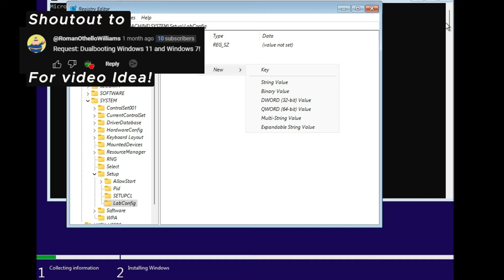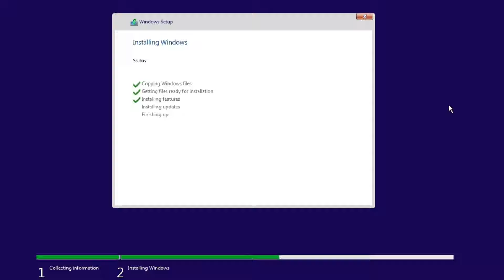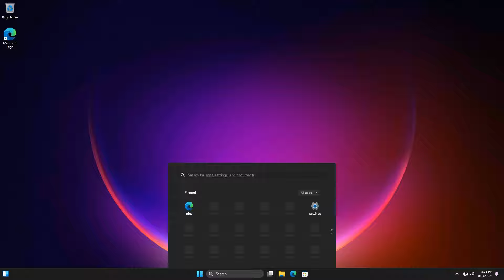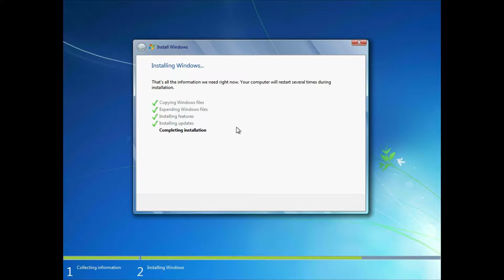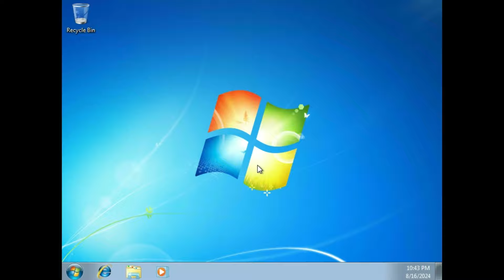Dualbooting Windows 7 and 11!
Well, you guys asked for it a while back, so I thought it'd be fun to make (it wasn't)
And also, apparently, Windows 11 doesn't really like BIOS, and Windows 7 doesn't really like UEFI.
FYI: the thumbnail is the metro bootloader, there is a different one shown in the video :P

To get a similar result to the thumbnail, use a program like EasyBCD (not sponsored)